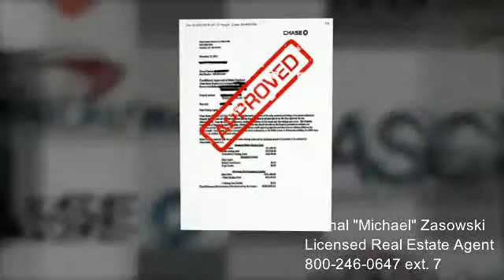Short Sale Westfield NJ - ext. 7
Michal Zasowski is a Certified NJ Short Sale Professional (Terra Realtors Agent) and can help you sell your home for the current market value, and work with your lender to negotiate a reduced payoff.

Short sale vs. current employment Westfield 07090
Short sale lower deficiency Westfield 07090
Loan modification Westfield 07090
NJ loan modifications Westfield 07090
loan modifications Westfield County Westfield 07090
loan modifications Somerset County Westfield 07090
loan modifications Middlesex County Westfield 07090
REO buyer agent New Jersey Westfield 07090
HUD approved counselors Westfield 07090
short sale realtor Westfield 07090
best short sale Realtor Westfield 07090
Best Short Sale Agent  Westfield 07090
Short Sale in NJ Westfield 07090
New Jersey Short Sale Westfield 07090